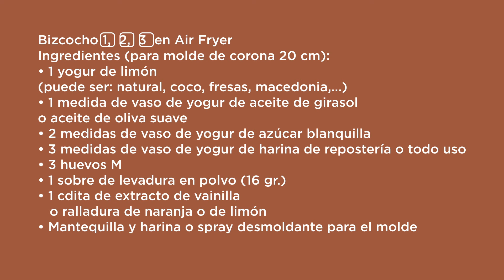✅ El MEJOR🏆Bizcocho, EL CLÁSICO 1 2 3 en Air Fryer / Cosori Dual Blaze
Hola cocinillas 👩🏽‍🍳 bizcocheros. La receta que os traigo hoy, además de ser de las de toda la vida, es muy especial para mi, ya que es el primer bizcocho que aprendí de mi madre. No dejéis de prepararlo, que es una delicia, y muy recomendable para cualquier merienda rica que queráis preparar.

Nota 📝 1.- El molde de corona de 20 cm de Masterclass, os lo dejo

Capítulos del vídeo 🎥🎥🎥:
00:00 - Inicio
00:15 - Presentación
00:43 – Un poco de historia antigua
01:35 - La masa
06:24 - A la freidora de aire
09:04 - Resultado
09:46 - Desmoldar
10:37 - Corte
11:43 - Despedida
13:00 - Ingredientes
13:05 - Toma falsa

Bizcocho 1️⃣,  2️⃣,  3️⃣  en Air Fryer
Ingredientes (para molde de corona 20 cm):
• 1 yogurt de limón (puede ser: natural, de coco, de fresas, de macedonia,…)
• 1 medida de vaso de yogurt de aceite de girasol o de aceite de oliva suave
• 2 medidas de vaso de yogurt de azúcar blanquilla
• 3 medidas de vaso de yogurt de harina de repostería o todo uso.
• 3 huevos M
• 1 sobre de levadura en polvo (16 gr.)
• 1 cucharadita de extracto de vainilla o ralladura de naranja o de limón
• Mantequilla y harina o spray desmoldante para el molde

Preparación:
🔥 Si lo queréis hacer en horno: precalentar a 180º (calor arriba y abajo).

🌪️ Si lo queréis hacer en freidora: precalentar a 200º, durante 5 minutos.

En un vaso de batidora o bol, mezclamos los huevos, con el azúcar y batimos muy bien, hasta que triplique el volumen y tengamos una mezcla muy pálida. Añadiremos el aceite en hilo y poco a poco y el yogurt. Batimos. Podéis añadir un poco de extracto de vainilla, o ralladura de limón o de naranja, o un poco de canela, para aromatizar.

Ahora ponemos la harina y la levadura tamizadas y seguimos mezclando hasta conseguir una masa de textura fina y suave, y donde no veamos harina.

Engrasamos el molde con el sistema que os parezca mejor, en mi caso un spray desmoldante, pero podéis usar mantequilla y harina.

Vertemos la mezcla en el molde. Le damos unos golpes contra la mesa.

🔥 En horno: 180ºC durante unos 35 minutos o hasta que pinchando una brocheta os salga limpia.

🌪️ En freidora de aire: programad “Air Fry” o “Bake” 165º, durante 30 minutos. Si veis que se os tuesta mucho, podéis taparlo con un papel de aluminio, pero que esté bien sellado, para que no se pegue en la resistencia.

Dejamos enfriar 10 minutos en el molde, para posteriormente, dejarlo enfriar completamente en una rejilla enfriadora.